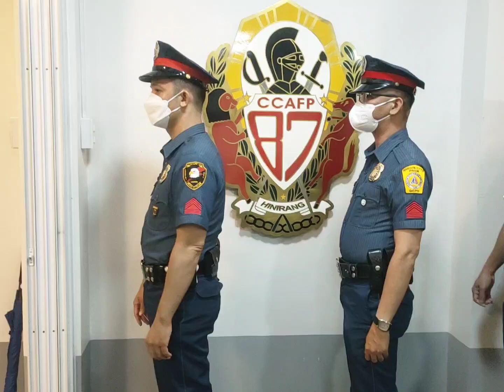PROMOTION INTERVIEW 2022 2nd Level "KABADO PERO KAYA"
PROMOTION INTERVIEW 2022 2nd Level
Kapag ginanagampanan, natin ang ating tungkulin mismong sarili nitin ang gagawa ng paraan upang masagot ang mga katanungan...  Sa totoo lang kabado po ako.. pero dapat maipakita ko sa butihing committe, ang hinahanap nila sa lahat ng tanong at ito ang tunay na MALASAKIT at SERBISYO PUBLIKO para sa sa ating mamamayan..

SALAMAT PO! sa lahat ng committe ng promotion, na ang mga katanungan sa amin ay mas nakaka-inspirado pa upang gampanan pa namin ang aming sinumpaang tungkulin ng TAMA, MABUTI, MAKATUWIRAN at MAKATARUNGAN ng may pagpapakumbaba.

First of all.. ALHAMDULILAH, All thanks to our Creâtor..

PMSG MAURICIO B RUIZ
Class SINAGLAHI 2007

Hinirang Hall, Camp Bagong Diwa Bicutan Taguig City